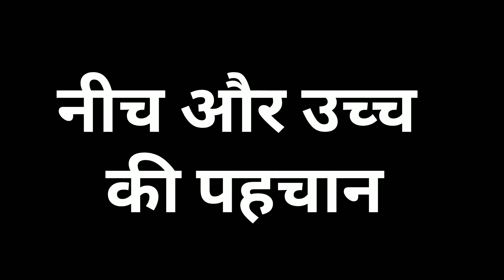नीच और ऊंच का फर्क।राजा विक्रमादित्य की कहानी।story